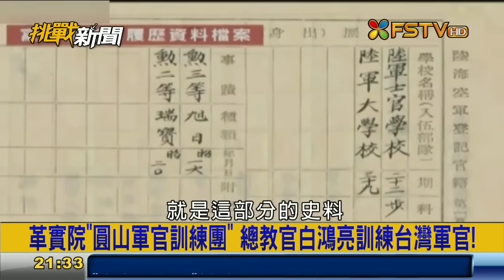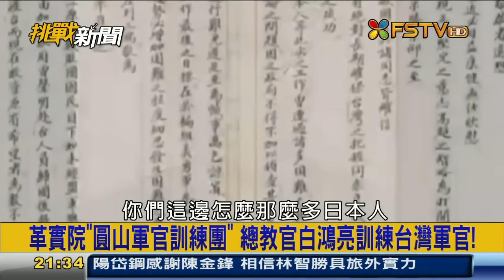挑戰新聞軍事精華版--二戰後蔣介石神祕的「日本軍事顧問團」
白團為臺灣戰後時期協助中華民國政府的日軍顧問團，成立於1949年，與1951年成立的美軍顧問團，及1936年成立的德國軍事顧問團並列國民政府三大外國軍事顧問團。古寧頭戰役與八二三砲戰的勝利，都與白團或白團關係人的協助有關。白團的思想影響中華民國軍事甚鉅，在台實施的義務役徵兵制、預官制度即為白團之提議，使每個成年男子皆入伍服義務役，以具備足夠兵力反攻大陸。各種軍事教範、準則，亦多出於白團之手，本為日文，再譯成中文，如新兵訓練實施的「刺槍術」、「單兵戰鬥教練」之準則皆為白團所創。中華民國國軍軍官，受過白團軍訓者中，以中華民國前參謀總長郝柏村最為有名。白團的成立除了蔣介石曾經留學日本東京振武軍校，對日本有特殊的情感外，蔣也深知中國抗日戰爭若無美軍的介入根本不可能獲勝，但是在中國抗日戰爭與國共內戰與美國的交涉經驗，使他理解美國對中國政策依歸於美國利益，必要時美國隨時會因利益轉向而放棄台灣的不確定感上，使他寄望與在反共傾向與國民政府接近的大日本帝國軍官，借重他們的力量來進行軍隊的再教育，加上岡村寧次等日本將軍過去在中國大陸與解放軍作戰較有經驗，所以為了實現反攻大陸，必須要借重日本軍人的力量，白團於焉成立。白團另有一微妙考量，蔣介石藉著引入日本的力量來制衡具有強烈美國背景、並曾一度獲得美國支持取代蔣的陸軍總司令孫立人。1951年美軍駐台後，首任美軍顧問團團長——美國陸軍少將威廉·蔡斯反對日本軍官擔任國軍顧問，1952年白團因此縮小規模、駐在地由圓山轉往石牌，趨向地下化，並改以「實踐學社」的名稱，對高階將領進行講習、訓練。實踐學社之總教官為白鴻亮（富田直亮），副總教官為帥本源（山本親雄）、范健（本­鄉健），其他教官皆由過去的日籍軍官中選聘。並以當時中華民國陸軍32師為實驗對象，進行訓練計畫。另外，白團在東京也有一個支援的軍事研究所「­富士俱樂部」成立於1953年，專門蒐集研究有關戰史、戰略、戰術的資料，每週定期開一次研究會­，並以台海危機等列為主要研究課題。白團於1954年向蔣介石提出秘件《反攻大陸初期作戰大綱之方案­》，在1958年的八二三炮戰中，白團將領也親赴前線；白團後於1968年撤出台灣，1969年2月1日於東京解散，不少成員復入日本自衛隊，將對共產黨作戰的經驗帶回日本。(WIKI)